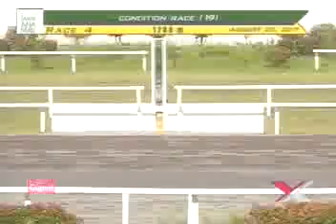PRCI 082017 R04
Race 4 Results – 9/7/5/2/10/8  Favorite – 7
Winning Horse – MR. TATLER